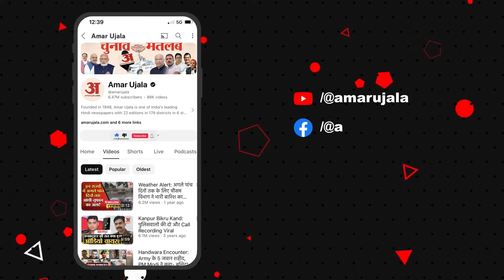MP Nursing College Scam को लेकर मंत्री Vishwas Sarang के खिलाफ FIR लिखवाने Congress नेता पहुंचे थाने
मध्य प्रदेश में नर्सिंग घोटाले पर सियासत गरमा रही है।  कांग्रेस पार्टी के प्रदेश अध्यक्ष जीतू पटवारी और मध्य प्रदेश विधानसभा के नेता प्रतिपक्ष उमंग सिंगार समेत कई विधायक मंगलवार को राजधानी भोपाल के टीटीनगर थाने पहुंचे। यहां नर्सिंग घोटाला मामले में मंत्री विश्वास सारंग के खिलाफ एफआईआर दर्ज करने की मांग की।

Politics is heating up over the nursing scam in Madhya Pradesh. Many MLAs including Congress party's state president Jitu Patwari and leader of opposition in Madhya Pradesh assembly Umang Singar reached TT Nagar police station in the capital Bhopal on Tuesday. Here they demanded to register an FIR against minister Vishwas Sarang in the nursing scam case.